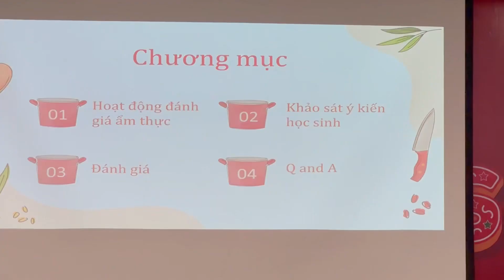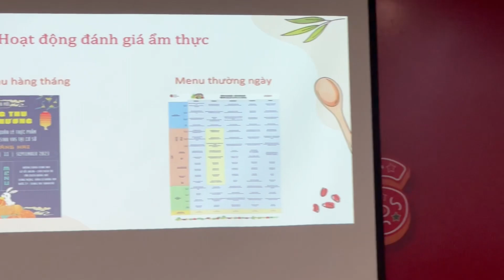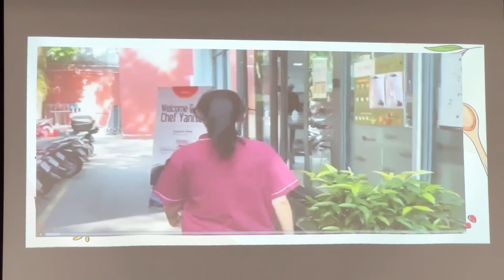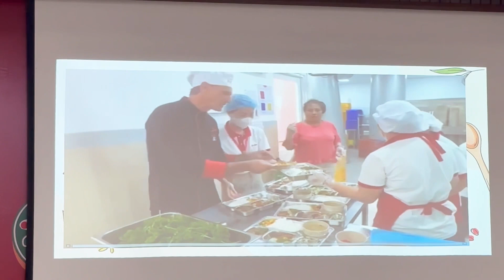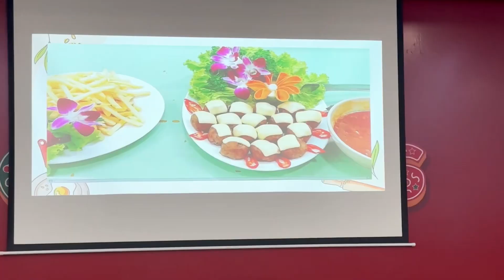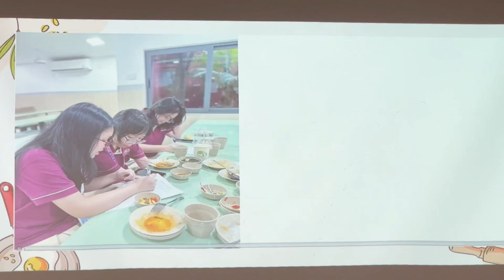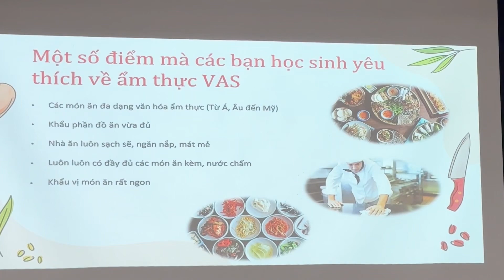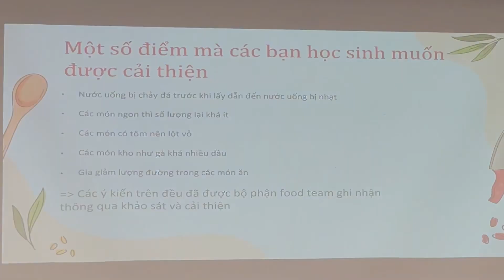Chia sẻ của học sinh về hoạt động ẩm thực của nhà trường - Cơ sở Ba Tháng Hai